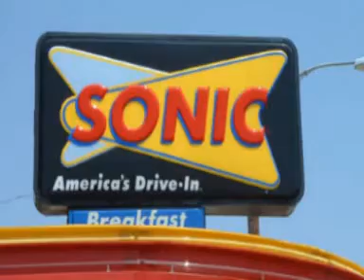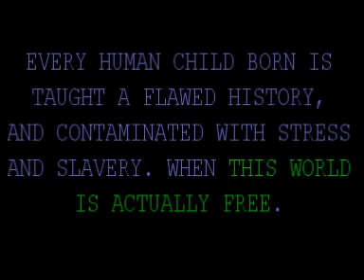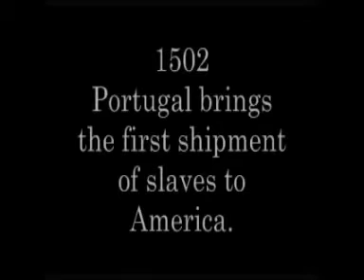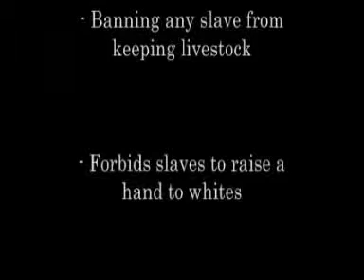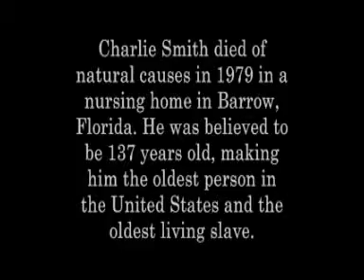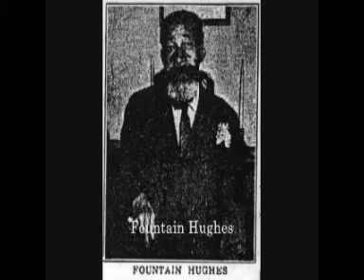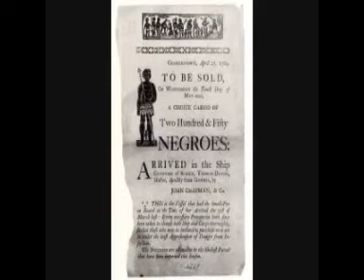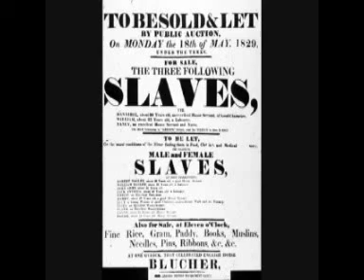Why Creators Hide From Their Creation PART 3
addressing ancient history, religion and the contemporary world for clues about a prevalent but uncanny version of the origin of our species.

The short film is also an attack at how we allow oursleves to fall victim to slavery.